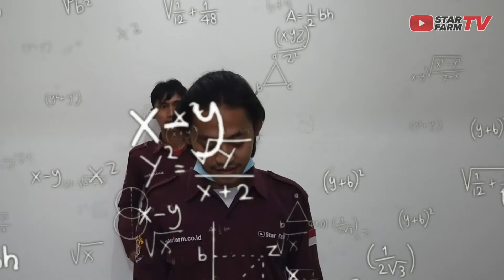MENJAWAB PERTANYAAN RANDOM